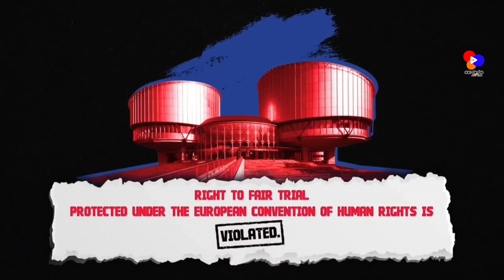O QUE VOCÊ PENSA QUANDO OUVE AZERBAIJAO?